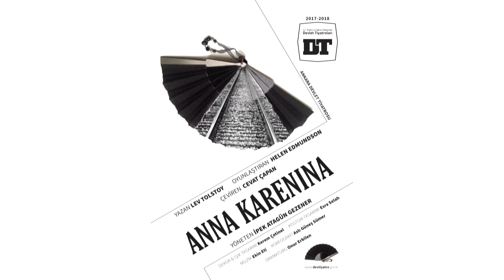ANKARA DEVLET TİYATROSU - ANNA KARENİNA [FRAGMAN]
🎭ANKARA DEVLET TİYATROSU
 👉"ANNA KARENİNA"
 [🎬FRAGMAN🎥]